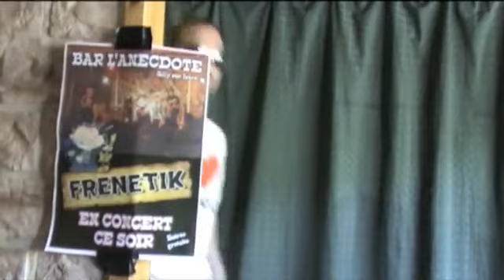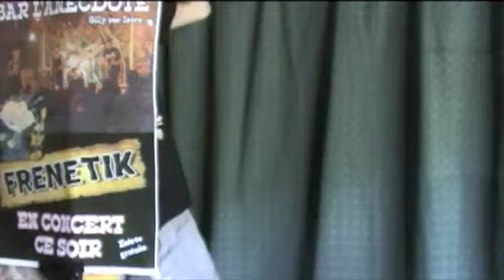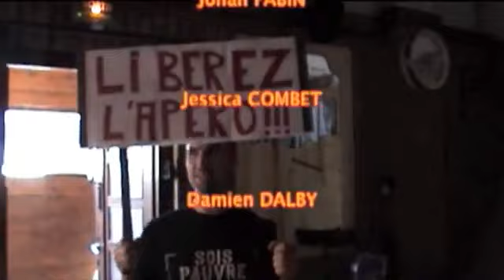FRENETIK - L'apéro (clip officiel)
Découvrez ou re-découvrez notre clip déjanté de notre titre mythique. Il a été tourné à l'arrache en août 2010 dans une ambiance surréaliste. Revivez cet apéro géant et profitez de l'ambiance festive de ce clip :)